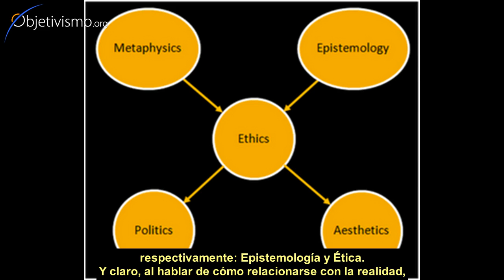Objetivo de la filosofía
¿Cuál es el objetivo de la filosofía?
¿Cuáles son sus ramas principales?
Dr. Leonard Peikoff responde en esencia a esas preguntas.